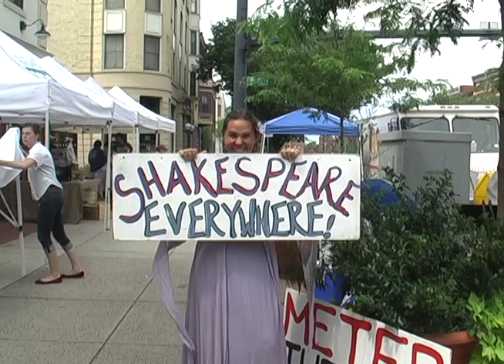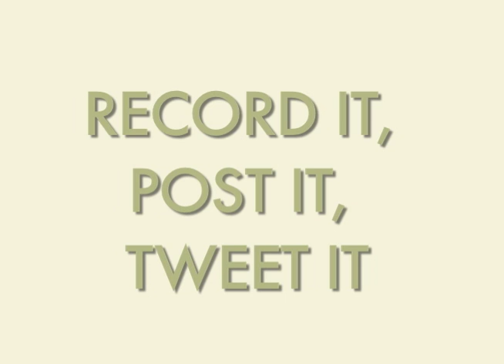Speak A Couplet for an Ice Cream!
SHAKESPEARE IS EVERYWHERE! The ARTFARM player surprised Middletown's North End Farmers' market goers with meter theatre! Instead of parking a car, they parked performers, which included Shakespearean songs, monologues and the tastiest treat of all -- free ice cream! But only for a couplet!